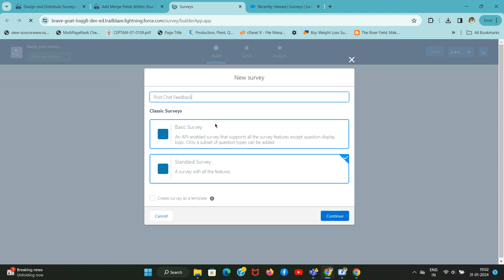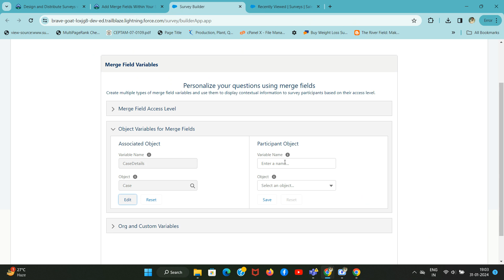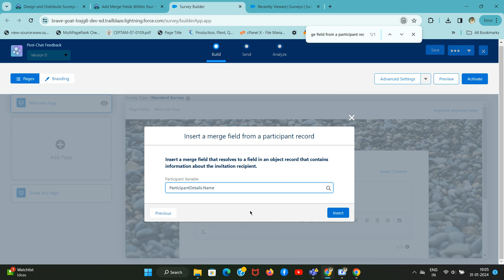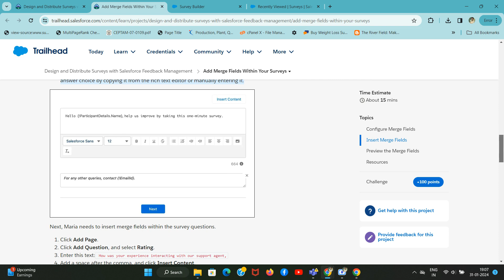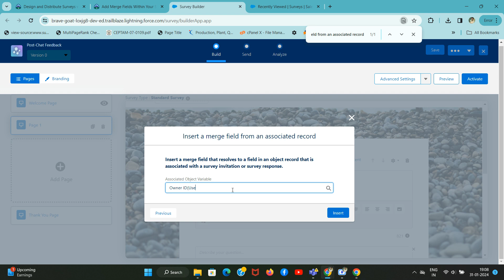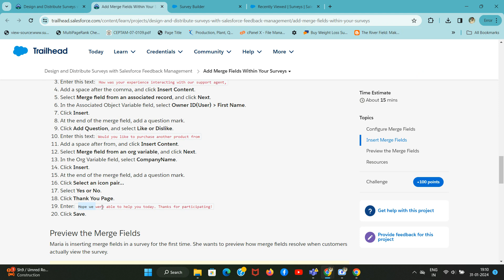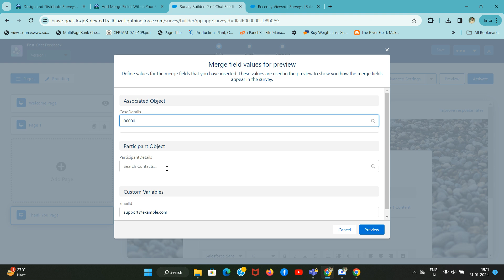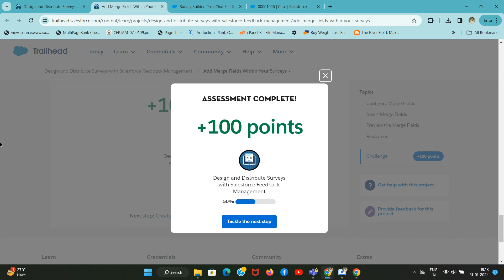Add Merge Fields Within Your Surveys | Design and Distribute Surveys with Salesforce Feedback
From the App Launcher, find and select Surveys.
Click New.
Enter Post-Chat Feedback in the New survey window and click Continue.
Click Advanced Settings, and select Merge Field Variables.
Select the access level as User Context - Enforce all user permissions. This access level ensures that merge fields only resolve to information which the customer has access to.
Expand Object Variables for Merge Fields.
In the Associated Object section, complete these fields:
Variable Name: CaseDetails
Object: Case
Maria will insert a merge field that selects the name of the service agent from the case record that’s created when the customer starts a chat session.
Click Save in the Associated Object section.
In the Participant Objects section, complete these fields:

Click Insert.
At the end of the merge field, add a period.
Cut the following text from the rich text editor: For any other queries, contact, {!EmailId}.
Paste the text in the description area. Merge fields can only be inserted within the description or within a question’s answer choice by copying it from the rich text editor or manually entering it.
 Merge fields on the Welcome page.

Next, Maria needs to insert merge fields within the survey questions.

Click Add Page.
Click Add Question, and select Rating.
Enter this text: How was your experience interacting with our support agent,
Add a space after the comma, and click Insert Content.
Select Merge field from an associated record, and click Next.
In the Associated Object Variable field, select Owner ID(User) First Name.
Click Insert.
At the end of the merge field, add a question mark.
Click Add Question, and select Like or Dislike.
Enter this text: Would you like to purchase another product from
Add a space after from, and click Insert Content.
Select Merge field from an org variable, and click Next.
In the Org Variable field, select CompanyName.
Click Insert.
Click Select an icon pair…
Select Yes or No.
Click Thank You Page.
Enter: Hope we were able to help you today. Thanks for participating!
Click Save.
Preview the Merge Fields
Maria is inserting merge fields in a survey for the first time. She wants to preview how merge fields resolve when customers actually view the survey.

Note
Your Trailhead Playground may not contain any Case or Contact records. You can create Case and Contact records if you want to complete the next set of steps. You won’t be tested on these steps.

Click Preview.
In the Associated Objects section, select a Case record.
In the Participant Object section, select a Contact record

00:00 Introduction
00:29 Configure Merge Fields
03:21 Insert Merge Fields
10:02 Preview the Merge Fields